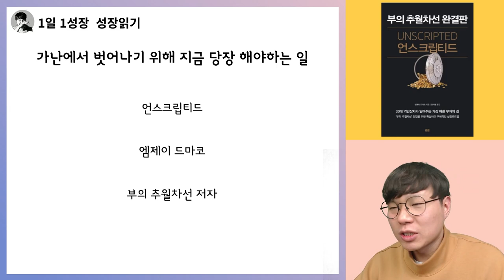당신이 가난에서 벗어나기 위해 가장 먼저 해야 하는 것 I 부의추월차선 완결판 언스크립티드 5